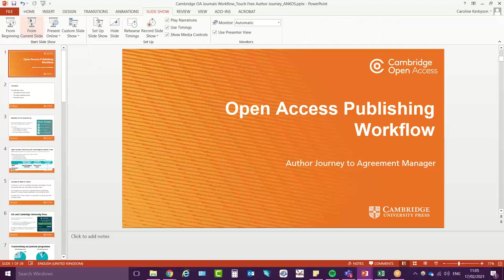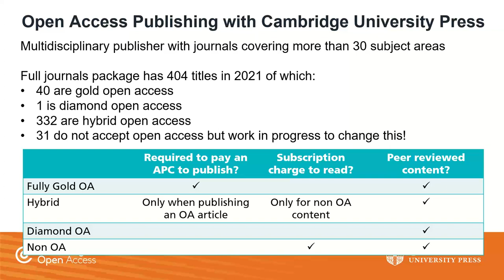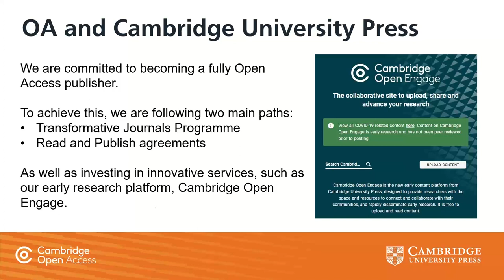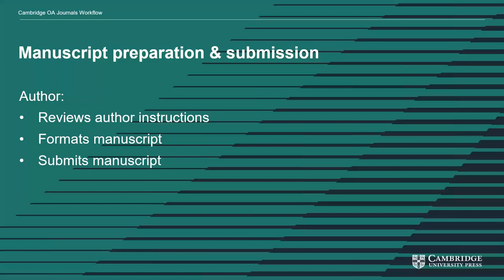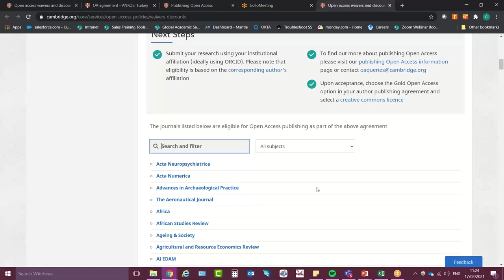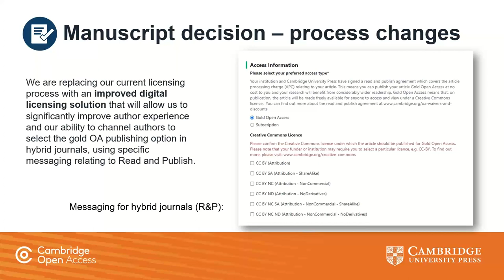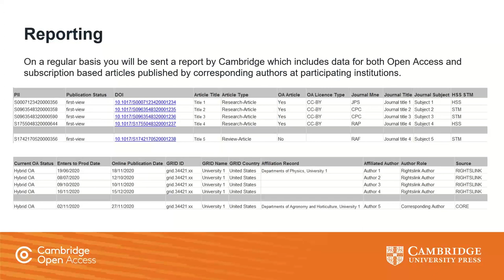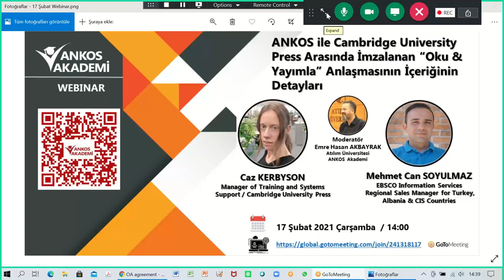ANKOS ile Cambridge University Press arasında imzalanan “Oku Yayımla” anlaşması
ANKOS Akademi Çalışma Grubu işbirliği ile Sayın Emre Hasan AKBAYRAK’ın moderatörlüğünde Manager of Training and Systems Support / Cambridge University Press‘ten Sayın Caz KERBYSON ve EBSCO Information Services Regional Sales Manager for Turkey, Albania & CIS Countries’ten Sayın Mehmet Can SOYULMAZ’ın konuşmacı olduğu “ANKOS ile Cambridge University Press Arasında İmzalanan Oku & Yayımla Anlaşmasının İçeriğinin Detayları” adlı webinarın video kaydıdır.